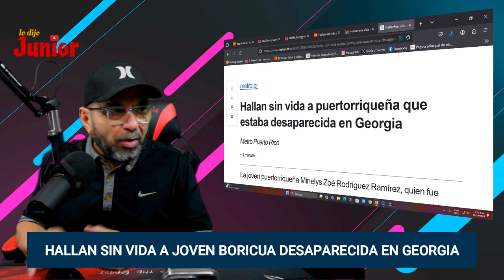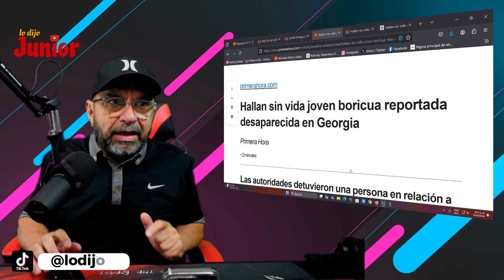Fatal desenlace encuentran sin vida a la joven Minelys Zoé Rodríguez Ramírez reportada desaparecida